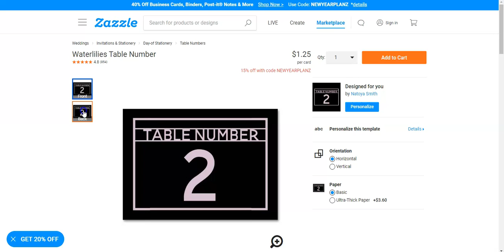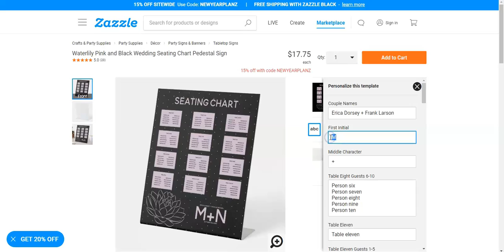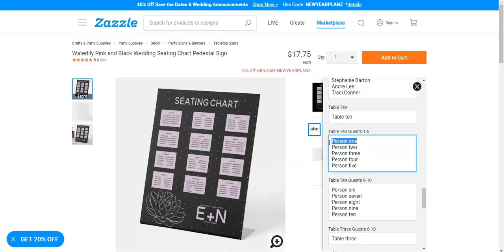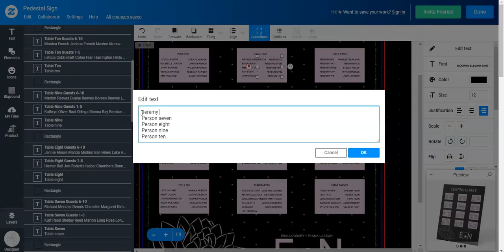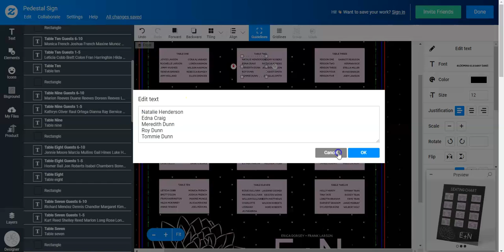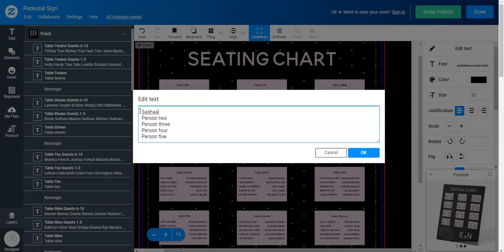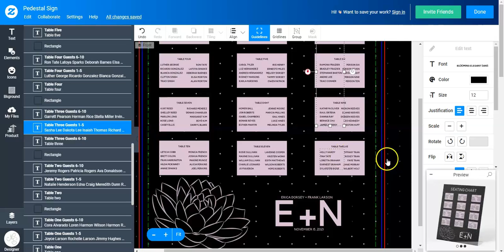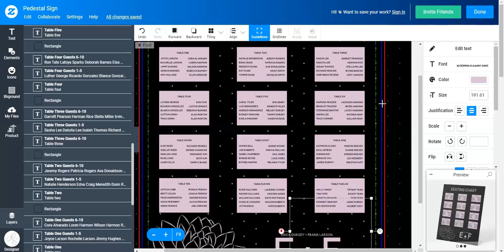Waterlily Wedding Invitation Suite. Part 6. Seating Chart and Place Cards. Watch on a large screen.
This video will show you how to make custom table numbers, place cards, and seating charts to match the Waterlily Wedding Invitation Suite.